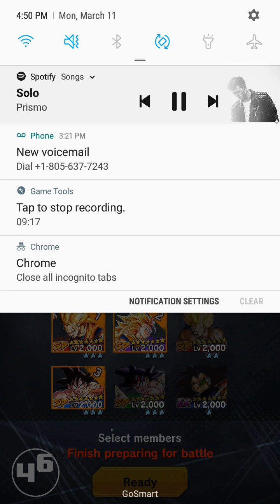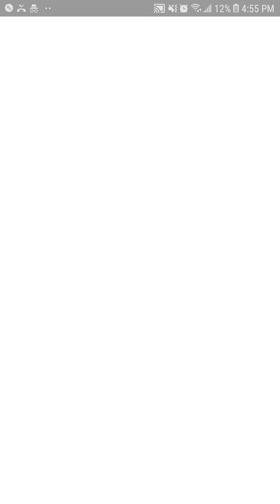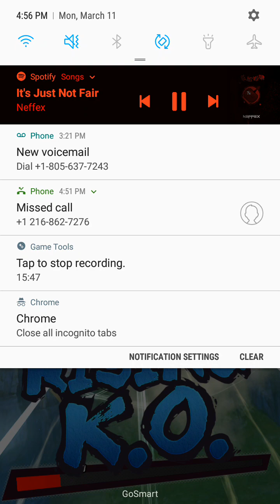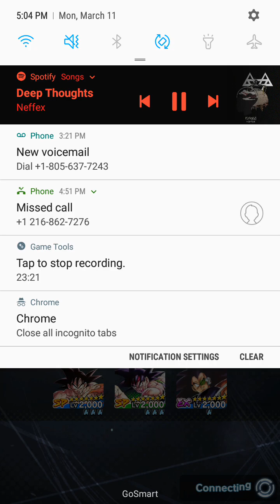WARNING Chi Chi rapes this team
check out the amino I'm in